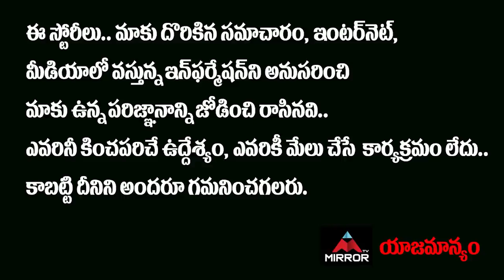Konda Raghava Reddy Serious Comments On Bandi Sanjay & Revanth Reddy | Ys Sharmila | KCR | Mirror TV